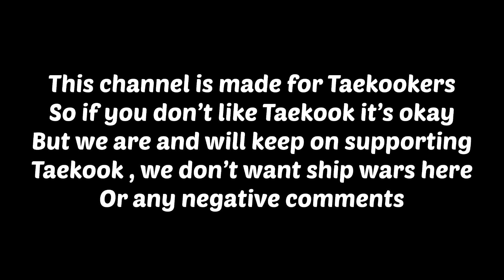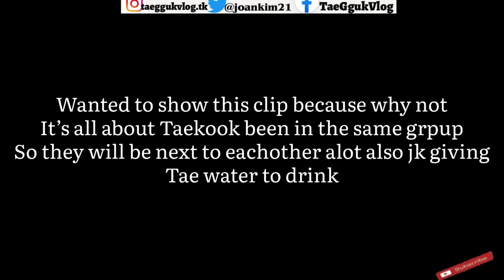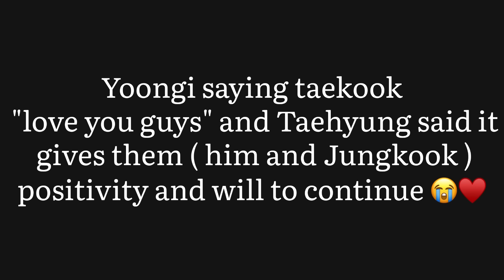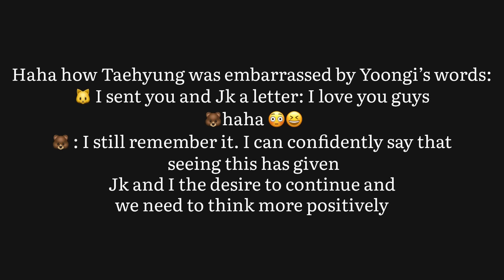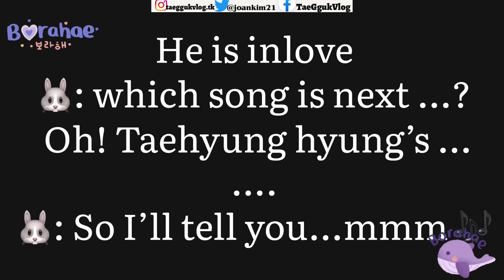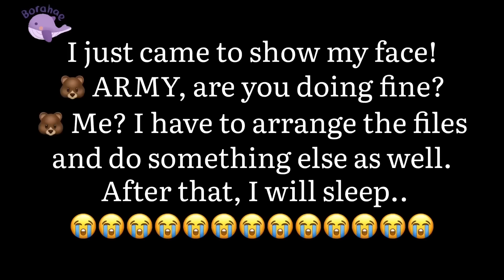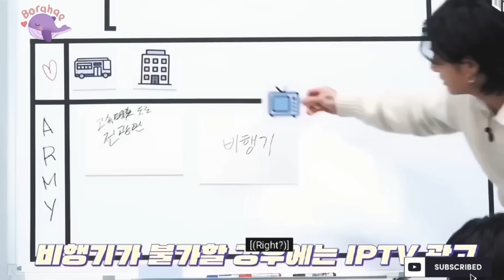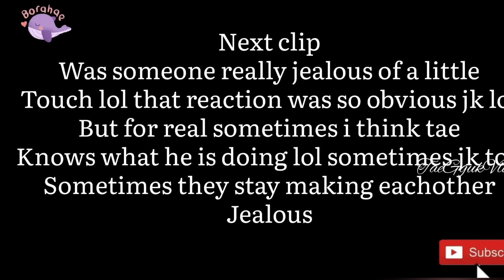Taekook evidence of been together every time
Hi welcome to another taekook video
This video is explained fully so you will understand everything but watching ,

F THEME ABOUT THE CHANNEL -
This channel focuses on educational purposes with a lot of education of how to love on another and not hate them , this channel focuses on BTS members Taekook , the get a lot of hate comments so we made this channel to support them in that ever they do ,, PLEASE SPREAD POSITIVE VIBES
—This video has no negative impact on the original work s (it would actually be the positive of them )
-I only used bits and pieces of videos to get the points across where necessary.
to Fair Right Use,however given that it is open to interpretation,if any owner of the content clips would like us to remove the video,
We have no problem with that and we will do it as fast as possible.

Note:: this channel is all about love and all about BTS members taehyung and jungkook I make videos of them happily together and more .
This channel provides more values and and also educational purposes about love .only positive vibes.

Apps for editing— VN and CapCut
ThumbnailMaker for the Thumbnail.

It’s your safe place , we talk about love and show positive vibes, welcome .💜